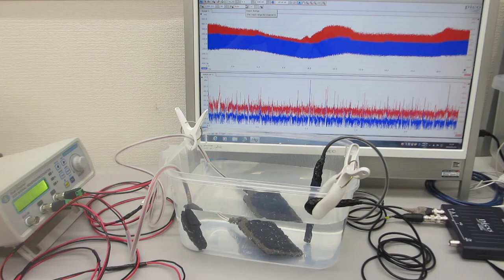樹脂の音響特性を利用した超音波システム